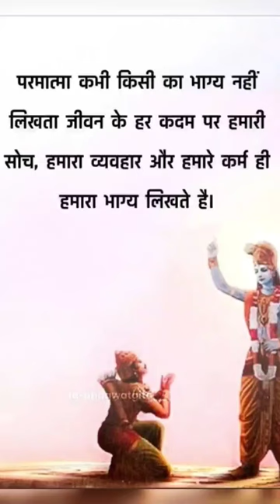भाग्य krishna vani | krishna seekh status | mahabharat status motivational status